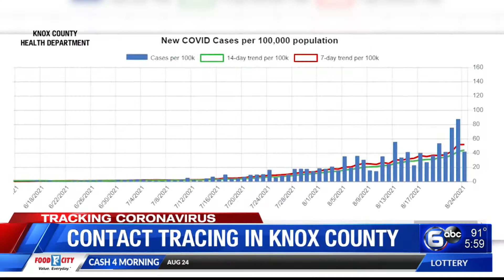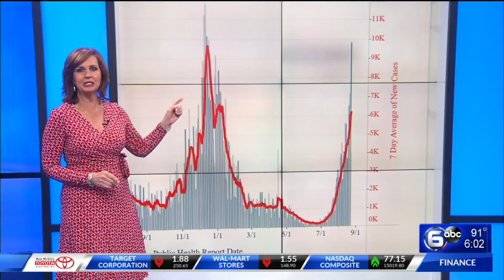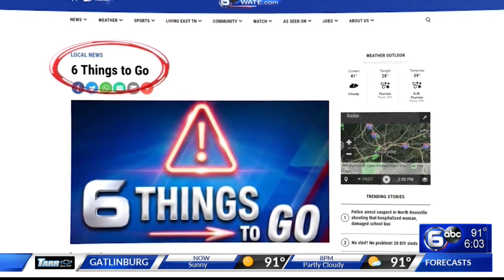Contact tracing in Knox County